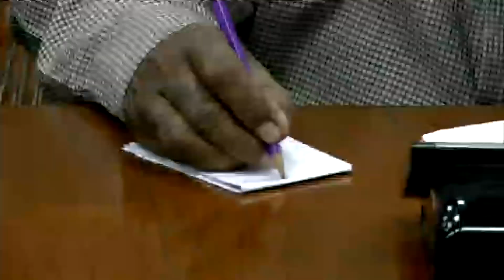Will Review Interest Rates After Inflation Rate Plummets: Governor SBP, Reza Baqir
Pakistan economy undergoing slowdown, Governor SBP admits
Baqir informed that he has resigned from the International Monetary Fund's (IMF) administration.
State Bank of Pakistan (SBP) Governor Reza Baqir admitted that Pakistan economy was going through a slowdown phase.
He said this during Reza Baqir's media talks in Karachi on Tuesday. As per reports, the SBP Governor said that the foreign reserves increase last week was not due to a single factor, but because of sentiment improvement and lowering forward book liabilities.
Talking about the high interest rate, Baqir said that higher interest rates were due to unabated inflation. “When inflation rate will plummet, we will review interest rates", he said. The governor admitted that there were some structural faults behind rising inflation, which are being addressed.
Talking about Saudi oil facility, the SBP chief said that the Saudi oil facility is transparent i.e. Total imports are shown in current account, and facility is shown in financial account.
Baqir informed that he has resigned from the International Monetary Fund's (IMF) administration, and is now only working for Pakistan. Prior to this appointment as SBP Governor, Baqir was serving in the IMF as senior resident representative to Egypt.
Earlier, it was learnt that the federal government's non-tax revenue declined sharply, i.e., 44 percent during FY19, mainly due to a steep decline in the SBP profit.
According to the SBP, the federal government's non-tax revenue stood at Rs 427.3 billion in the last fiscal year (FY19) compared to Rs 761 billion in FY18, depicting a sharp decline of Rs 333.7 billion.
The SBP profits have lately become an important revenue source for the government, as these have constituted nearly one third of non-tax revenues over the past 5 years.
On a lighter note, the SBP chief requested journalists to not ask question on prices of vegetable.